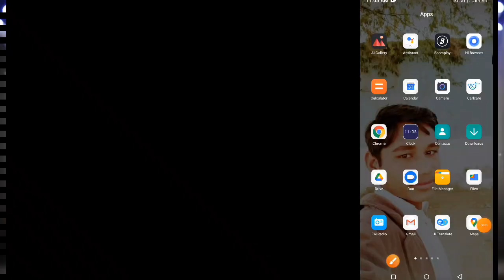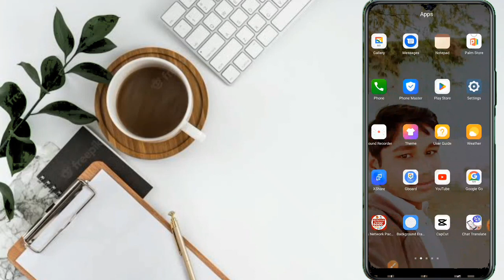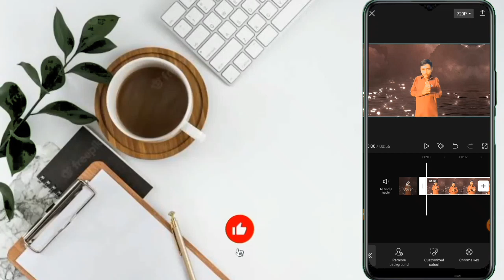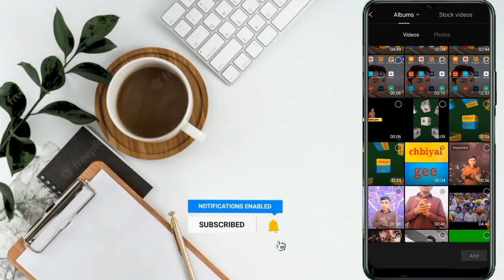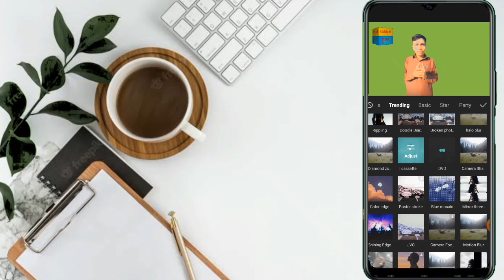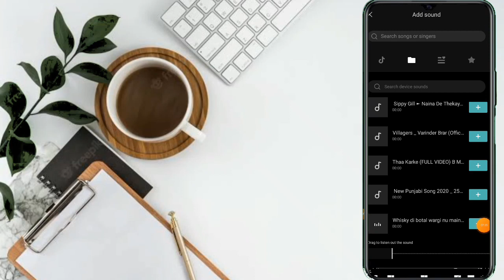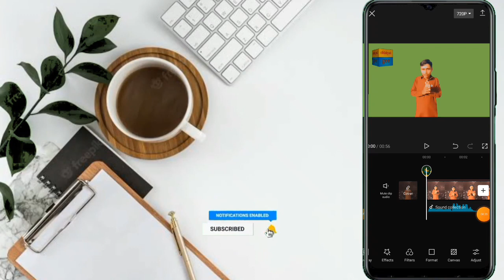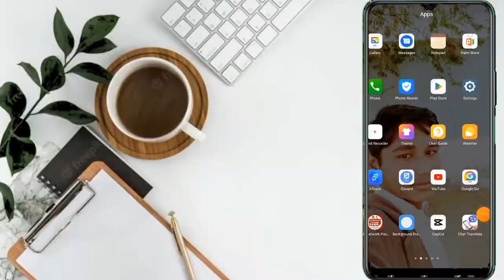capcut ka mukammal course apny mobile pr#capcut